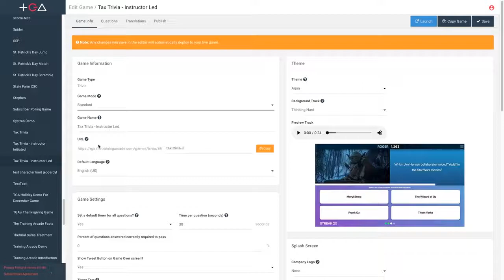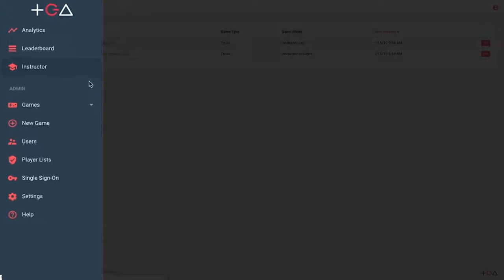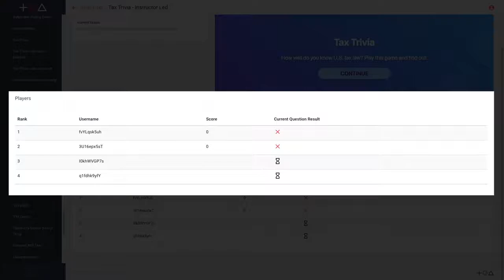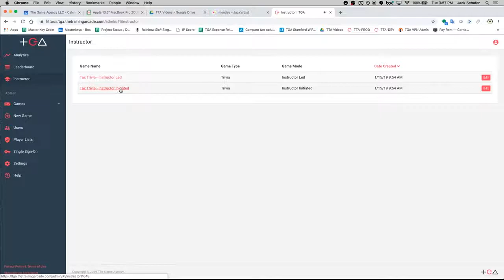The Training Arcade®: Instructor Led Training with Games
You asked! We delivered! New to The Training Arcade is a super easy and powerful "Instructor Initiated" and "Instructor Led" feature in our Trivia game. Now your instructors can have more control of the game learning experience in classroom and ILT training, and even at large events with hundreds or thousands of learners, by controlling the pace of the game. Your instructors can start and stop the Trivia game play experience as needed in order to review content when necessary, and they can view real-time, live results, allowing them to immediately act on filling the gaps in the learning and tailoring their training based on player responses.

This new feature makes training events more interactive and engaging and takes the learning from passive to active, ensuring your learners leave with increased knowledge retention.

Your employees will be begging for more training!

today!